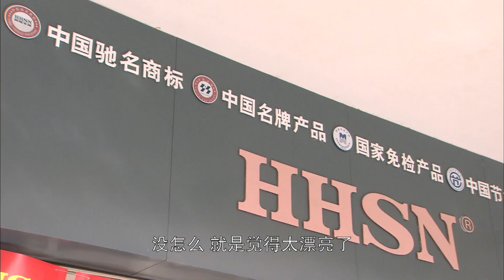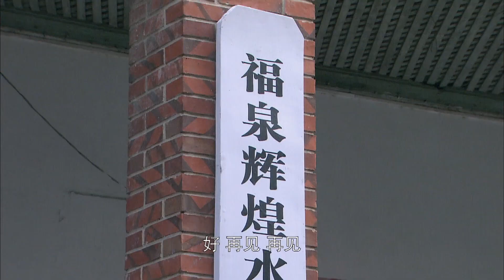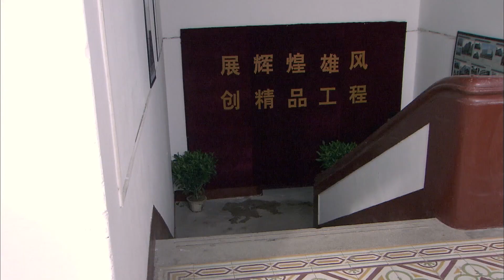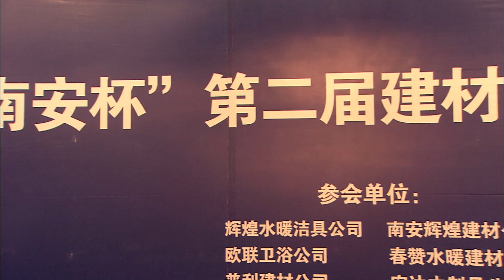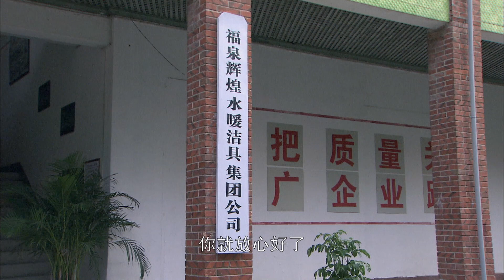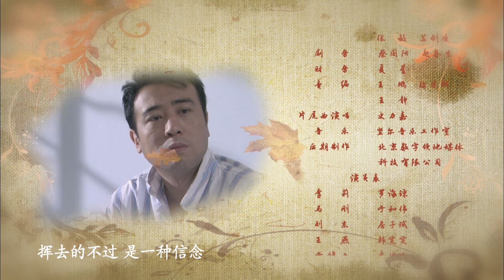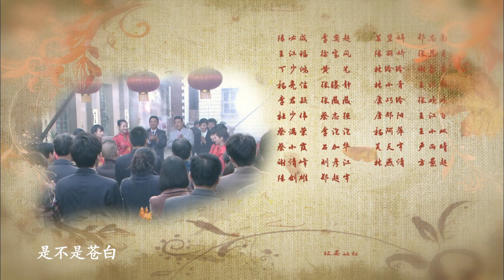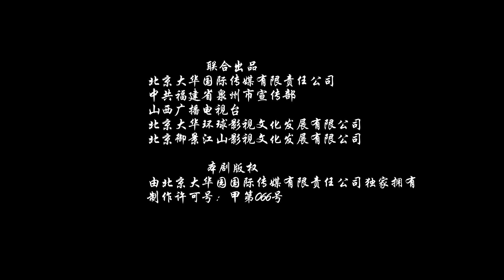【ENG SUB】等你爱我 Waiting for Love 19丨于和伟、罗海琼演绎军人与护士曲折而真挚的十年爱情故事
▶外科医生刘东是农民的儿子，刚刚大学毕业。与医院护士王燕互有好感，处在对感情懵懵懂懂中的他们，谁也没有把那层窗户纸捅破，直到新分配的护士李莉突然出现在刘东的面前。出身于高干家庭的李莉纯真、漂亮，很快就吸引了刘东的注意。随着日常的工作接触，尽管李莉对刘东毫无感觉，但刘东却已经暗暗地爱上了她……
两件突发的事情让刘东的内心被深深震动，他知道，李莉与他在一起并不快乐，而他的坚持正让李莉承受着痛苦！他终于明白：若要让一个人幸福，或许只要于心间祝福，而并不需要在身边厮守，无论她在哪里，与谁在一起，只要她依然面带笑容，那她一定就在幸福之中。
十余年的磨难过后，马刚终于与李莉走到了一起；而已于心中释然的刘东与王燕，迈着相同的步伐走在惬意温暖的艳阳天里，两人相视一笑，似乎又忆起了当年那份青涩纯美的情愫。
▶共计：25集
▶主演：罗海琼、于和伟、韩雯雯、房子斌